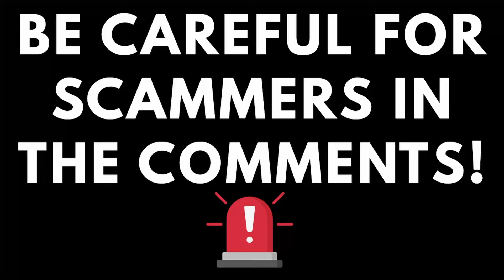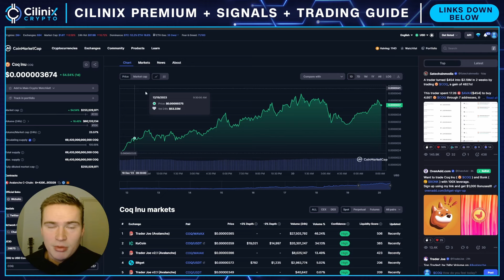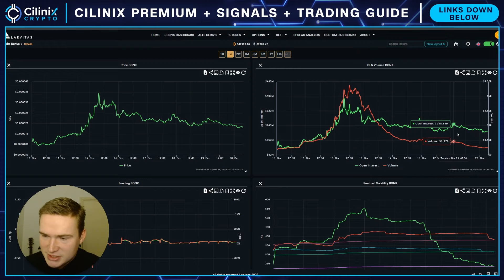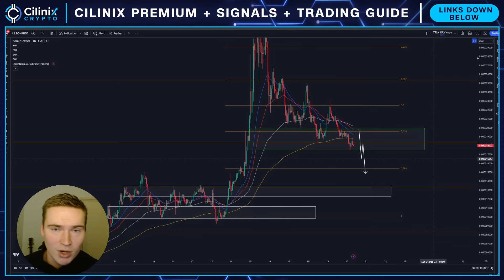WHEN WILL BONK RALLY?🚨 | BONK PRICE PREDICTION & NEWS 2023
BONK CRYPTO PRICE PREDICTION 2023

Social links!